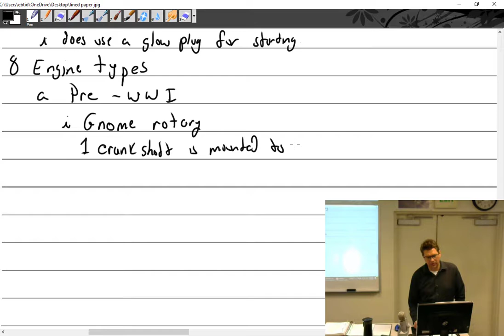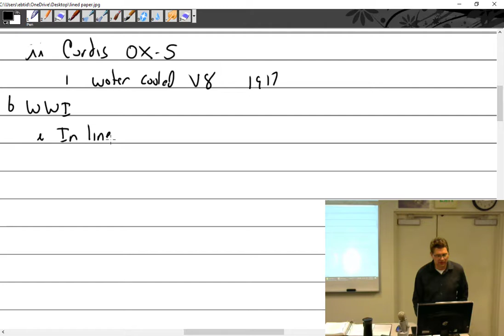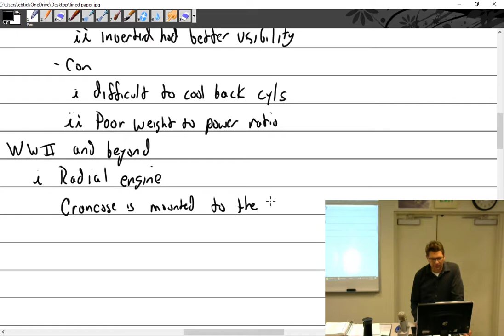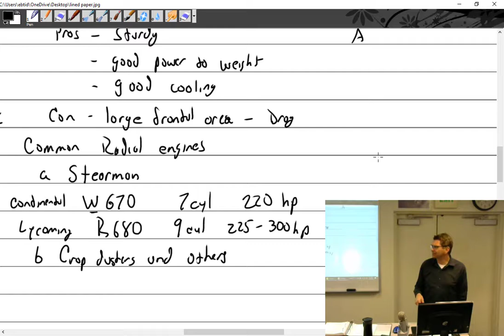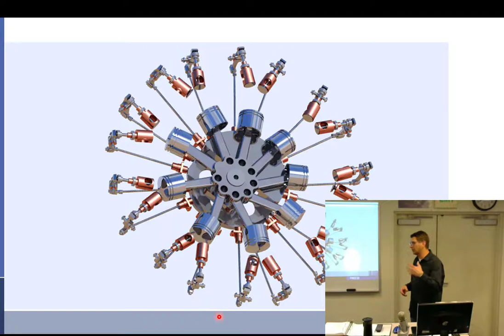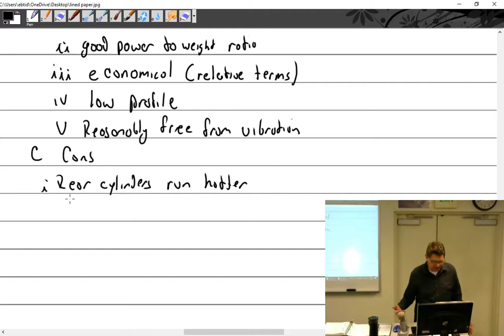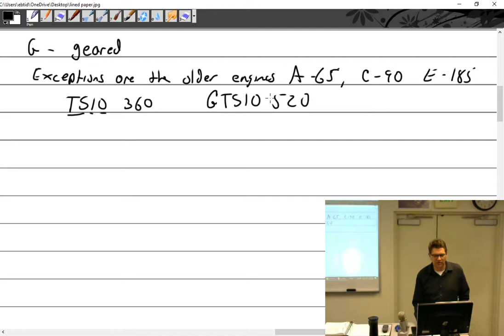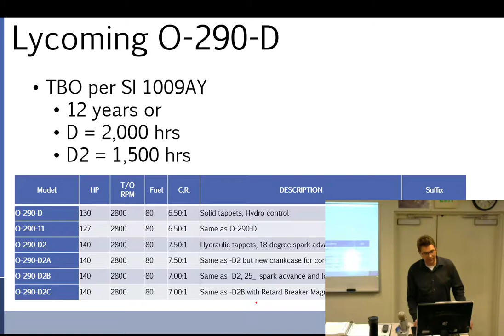1.23.20 Part 1